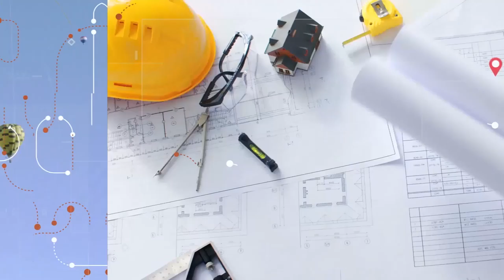28/12/2019 Visita Record 27 Bloco 1 - Etiqueta Mesa